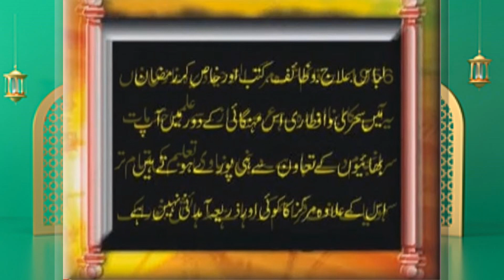Quran se hamara ristah l Molana Muhammad Hussain Madni l DH.KHAN program l Makkah cd center